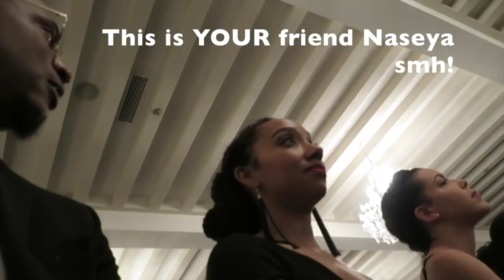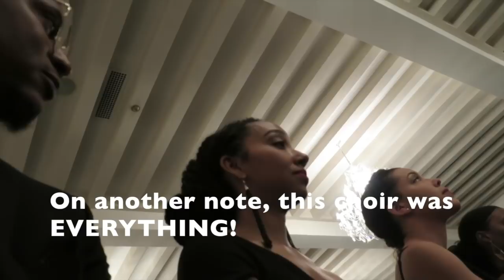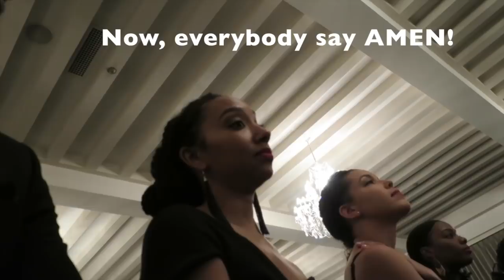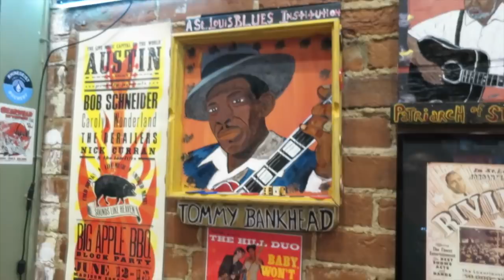BLACK WEDDING COUPLE GOALS! April 2019 abeeutifullife vlog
We are family vloggers (Tre', Tia, Dash, Harlow, and our dog Dood) living in Atlanta, Georgia and we vlog moments of family fun, entertainment, and real life moments! We invite you to join us behind the scenes as we discover life as parents of two, travel and vacation across the world, or just create a video diary of us hanging out for the weekend!

ABeeutifulLife Intro Video designed by: @najahtaigraphics (Instagram)

End Credits Music: "Good Times" by The Stuyvesants